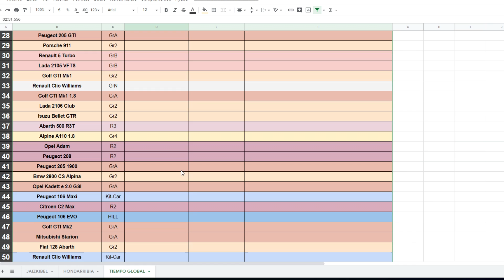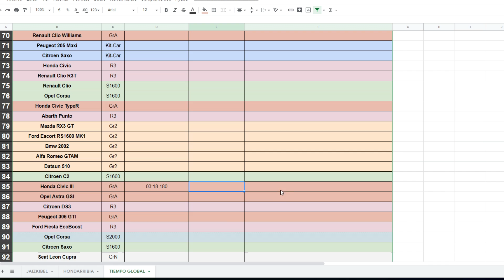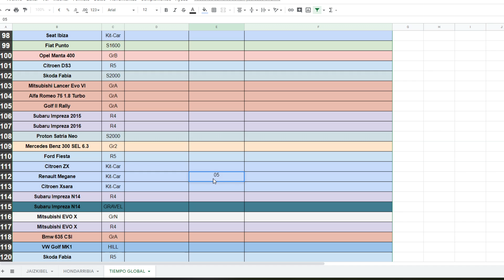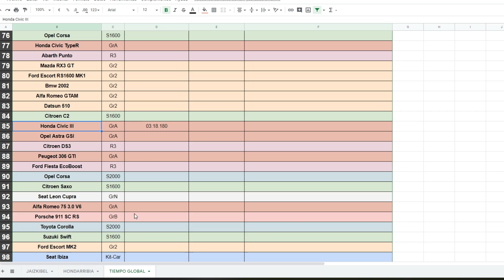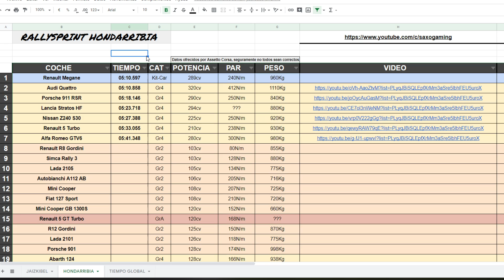RENAULT MEGANE 🏁 KITCAR 🏁 Rallysprint Hondarribi #7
🔰IRACING🔰
✅[Código 3 meses 10$] "PR-GripTV2020"
✅[Código 3 meses + FordGT 12$] "PR-GSR"
✅[Código 1 año 55$] "PRNEW50OFF122018"
✅[Código 2 años 99.50$] "PRNEW50OFF242018"

🔴🔴PC ESCRITORIO🔴🔴
⚪NZXT H440W